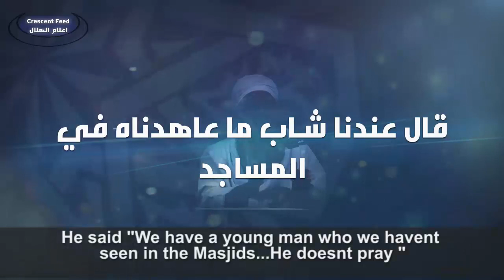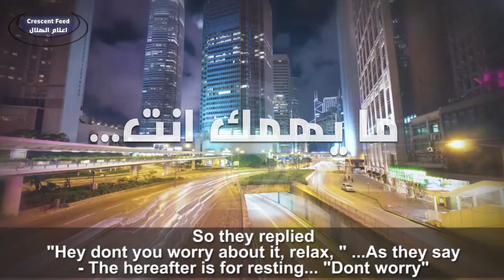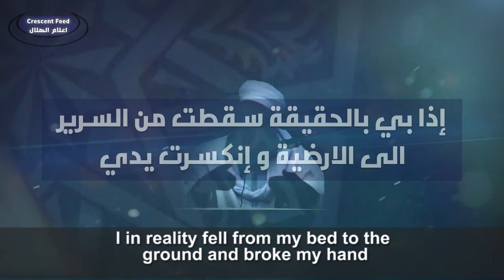He Saw SATAN in his dream - Strong Reminder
This brother made taubah after he had this dream in sha Allah - Listen to what he saw and imagine if he had completed his journey!

A strong reminder to the Muslims -

راي الشيطان في منامه